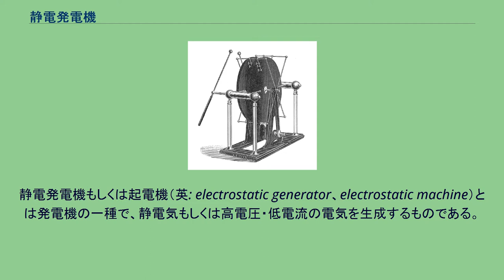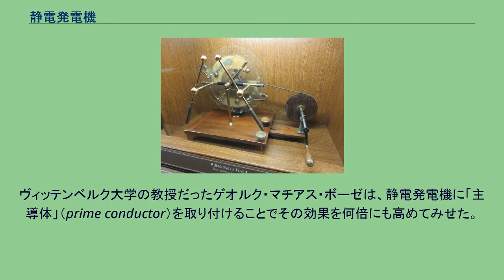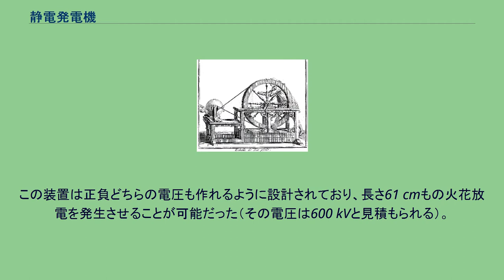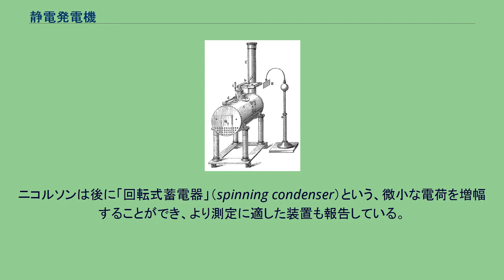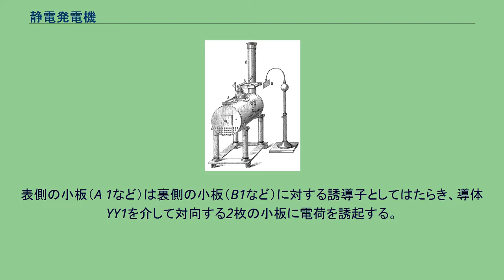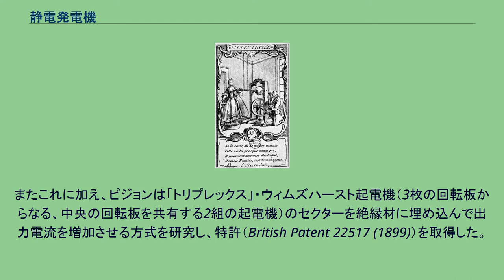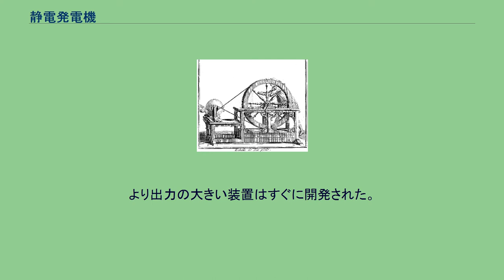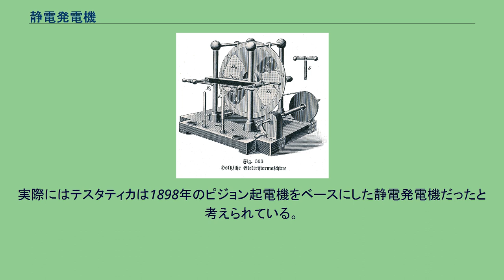静電発電機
オットー・フォン・ゲーリケ
教材用のヴァンデグラフ起電機。
静電発電機もしくは起電機（英: electrostatic generator、electrostatic machine）とは発電機の一種で、静電気もしくは高電圧・低電流の電気を生成するものである。
静電気の存在は文明の黎明期から知られていたが、その性質を説明する理論は数千年にわたって確立されず、磁気との区別もあいまいであり、好奇心をそそる奇妙な現象でしかなかった。
17世紀末までに自然科学の研究者は、摩擦によって静電気を作る実用的な方法を発見した。
18世紀になると機械的な静電発電機が作製され始め、電気学という新しい学問の研究に不可欠な実験器具になった。
静電発電機は人力などの動力を利用して力学的な仕事を電気エネルギーに変換する装置である。
電気的な力で誘起した電荷を、金属板・円筒・ベルトなどに載せて高電位電極まで運ぶ仕事により、二つの導体に逆符号の静電電荷を蓄積していく。
電荷を発生する方法には摩擦帯電および静電誘導の2種類がある。
静電発電機は科学（理科）の教材として静電気力と高電圧現象を演示するために使われることが多い。
また大きな電位差が得られることから、実用上でもX線管の電源、医療、食品の殺菌、核物理学研究など様々な用途に用いられてきた。
現在、実用的な高電圧電源としては静電発電機よりも半導体回路によるものが主流だが、ヴァンデグラフ起電機やその発展型であるペレトロンなどは今なお物理学の研究に用いられている。
また近年では、環境に存在する微小な振動のエネルギーを利用するナノ発電において、古くて新しい方法である静電発電が急浮上してきている。
静電発電機は電荷を生成する方式によって2種類に分けられる。
18世紀に広く普及していた、ガラス球を回転させる方式の摩擦起電機。
静電気を帯びた女性とのキス。
史上初の静電発電機は摩擦で電気を起こす摩擦起電機であった。
1663年ごろにオットー・フォン・ゲーリケが発明した最初の摩擦起電機は、木の回転軸に取り付けた硫黄球を手で摩擦する仕組みだった。
実際に回転させて使用していたかどうかは定かではなく、またゲーリケには「電気」を起こしているという意識はなかったが（彼にとっては「Weltkrafte = 世界力」であった）、後の時代に回転球を備えた起電機が数多く作られたのはゲーリケの影響である。
アイザック・ニュートンは硫黄の代わりにガラス球を用いることを提案した。
ニュートンによって王立協会の実験員に任命されたフランシス・ホークスビーはゲーリケの設計を改良し、ガラス球を高速回転させて毛織布で擦る仕組みの摩擦起電機を作製した。
ガラス球が擦られると、球内の真空に雷のような紫色の光が満ち、その明るさで読書ができるほどだったという。
ヴィッテンベルク大学の教授だったゲオルク・マチアス・ボーゼは、静電発電機に「主導体」（prime conductor）を取り付けることでその効果を何倍にも高めてみせた。
主導体とは電荷を蓄積するための大きな導体（コレクター）のことで、ボーゼの典型的なデザインでは、絹糸で吊って絶縁した筒状の主導体をガラス球に近づけ、電荷を吸い取らせていた。
ボーゼは絶縁台に立たせた女性の体に電荷を溜め、観衆の一人に接吻させて電気ショックを与えるという見世物を行った。
1746年にウィリアム・ワトソンが作製した装置は大きな車輪を回すことで複数のガラス球が回転する仕組みになっており、主導体として絹糸で吊るした剣と銃身が備えられていた。
なお、同年、オランダのピーテル・ファン・ミュッセンブルークによってライデン瓶が発明され、発生した静電気をためることができるようになった。
ライプツィヒ大学の物理学教授だったJ・H・ウィンクラーは、手で摩擦する代わりに革製のクッションに擦りつける仕組みと、足踏み式の高速回転装置を導入した。
ガラス板の両面に金属箔を貼ったものを起電力源と接続することで相当量の電気を溜めておけることが発見されると、この種の実験は容易になった。
ウィンクラーの改良に続き、スコットランド人でエアフルト大学の教授だったアンドリュー・ゴードンはガラス球の代わりにガラス円筒を用いることで摩擦起電機を発展させた。
ベンジャミン・ウィルソン は1746年ごろに櫛状の集電電極を考案し、1762年には英国のジョン・カントン（球検電器の発明者でもある）が摩擦布に錫アマルガムを振りかけることで発電の効率を向上させた。
1760年代には、ジェシー・ラム...